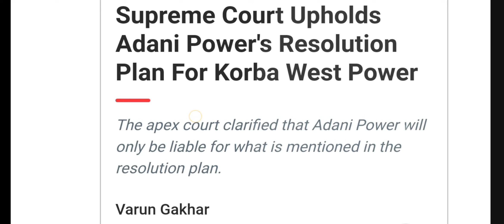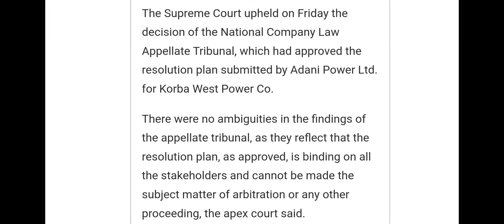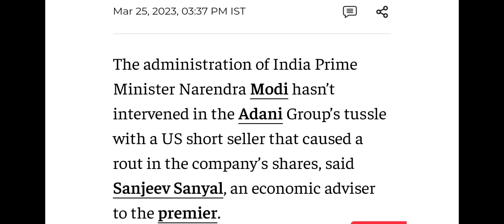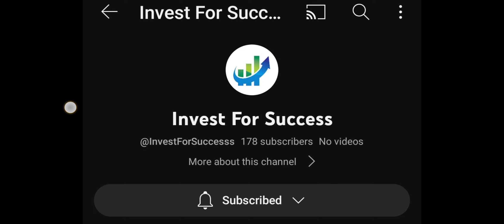सुप्रीम कोर्ट से अडानी को बड़ी राहत ● adani news ● adani share latest news ● adani news today ● bkk